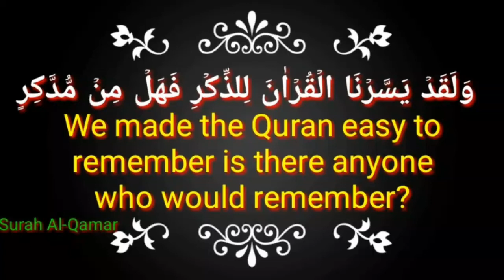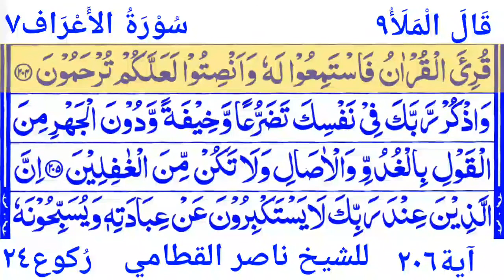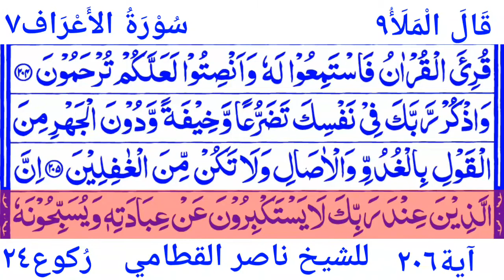Surah Al_Araf 07 By Sheikh Nasser Al Qatami With Arabic Text| سُوْرَۃُ ٧الأَعْرَاف